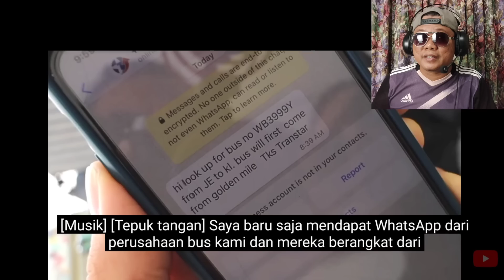MAT SALEH BARU SADAR‼️MALAYSIA DAPAT SAINGI SINGAPORE SEKARANG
Di video ini Tidak Ada sedikitpun Maksud untuk Merendahkan, Menjatuhkan,  etnis,suku Budaya maupun negara. tujuan dari reaksi selain untuk pengetahuan juga untuk hiburan dan dapat menginformasikan siapa saja.